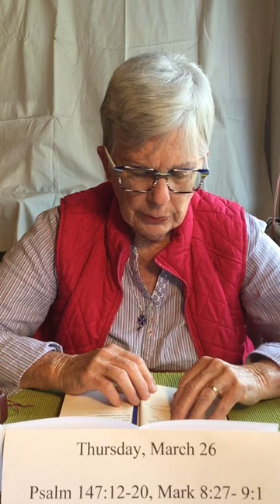2020 03 26 Daily Devotion